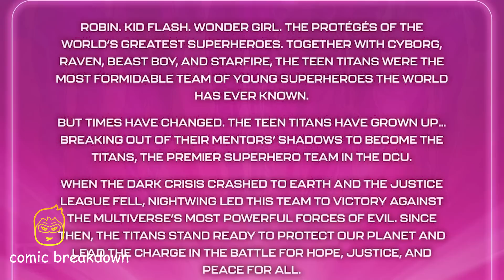TITANS || Dawn of DC || (issue 1, 2023)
In this video we will be going over, TITANS || Dawn of DC || (issue 1, 2023), published by DC Comics. All rights are owned by the respective companies.

The Dark Crisis is over, and the Justice League is no more. Now, a new team must rise and protect the Earth…Titans, go! The Teen Titans are ready to grow up. Each member joined as a much younger hero, certain that one day they’d be invited to join the Justice League. But the time has come for them not to join the League…but to replace it! Are the no-longer-teen heroes ready for the big leagues? Danger lurks around every corner as heroes and villains alike challenge the new team before they’ve even begun. Will the DCU ever be the same? Find out in this landmark first issue brought you by the all-star creative team of Tom Taylor (Nightwing, DCeased) and Nicola Scott (Wonder Woman Historia, Earth 2)!